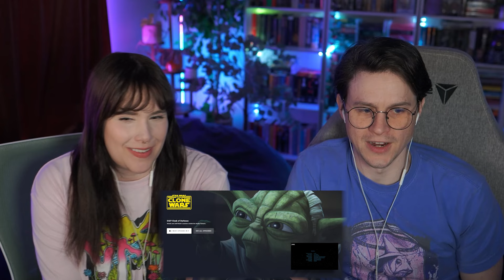Jedi Jar Jar!! | CLONE WARS First Watch | "Bombad Jedi" 108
Welcome back to Meg's first time diving into Star Wars! After watching Episode I through VI, Meg and Caleb have started watching the Clone Wars series for the first time. May the Force be with you 🌟